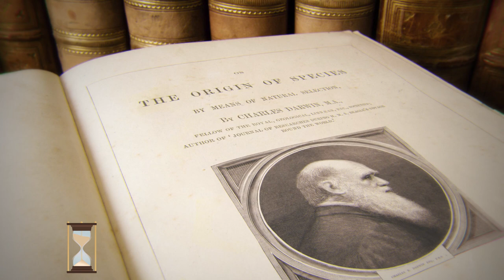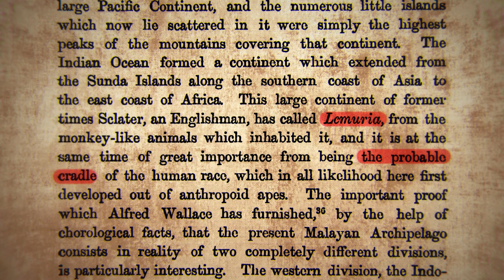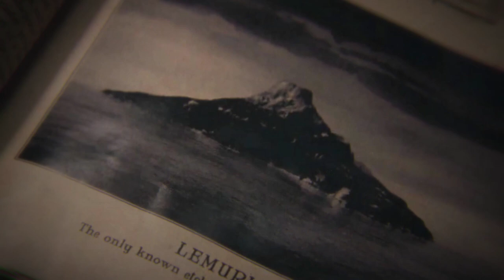What happened to the Mysterious Lost Continent of Lemuria ? | Continents that once Existed !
What happened to the Myterious Lost Continent of Lemuria ? | Continents that once Existed !